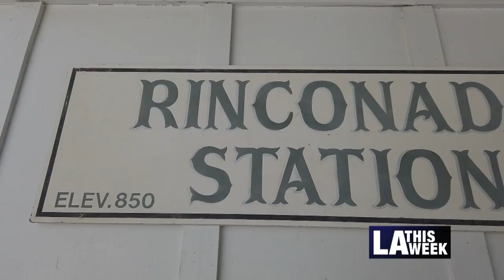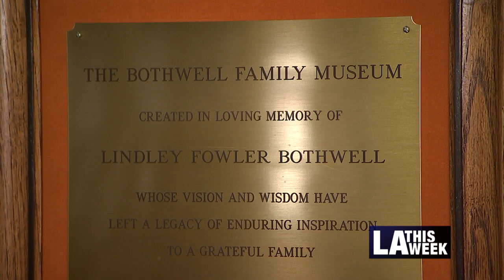Preservation of the Bothwell Ranch Orange Grove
Bothwell Ranch, the last commercial orange grove in the City of Los Angeles, has set a deal to save almost 5 acres of their property for historic preservation. We joined Councilmember Bob Blumenfield at the orange grove to talk about the importance of preserving this testament to the history of the San Fernando Valley.